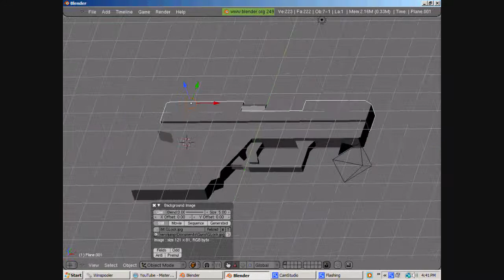speed modeling glock in blender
if wanted just pm me and ill send it and credit is needed